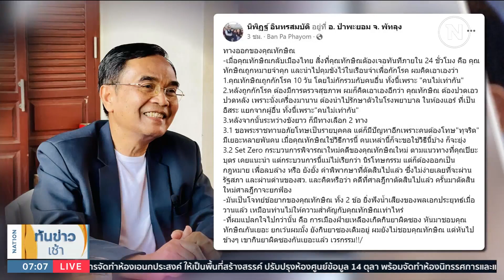"เศรษฐา" หลบเข้าพรรค "สส.เพื่อไทย" แซว "ว่าที่นายกฯ" | เนชั่นทันข่าวเช้า | NationTV22